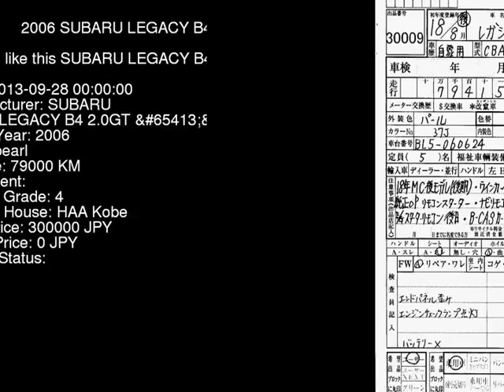2006 SUBARU LEGACY B4 2.0GT__4WD BL5